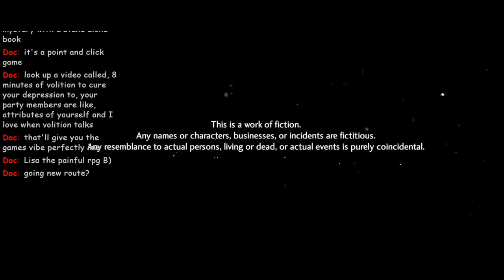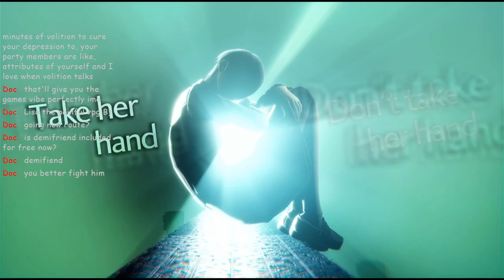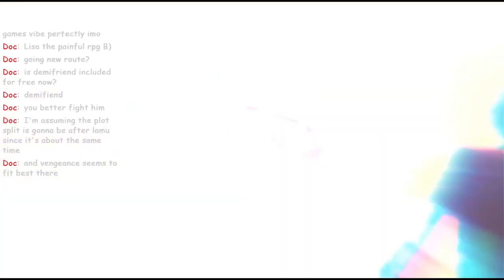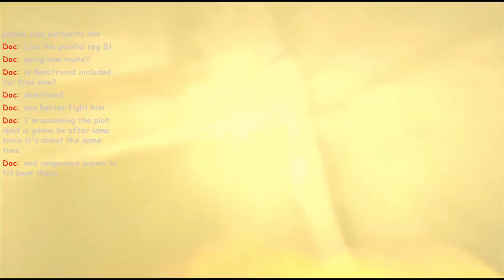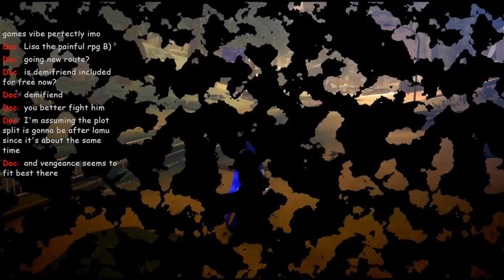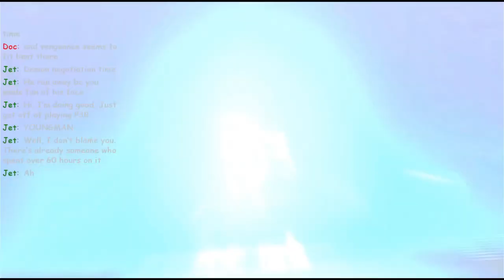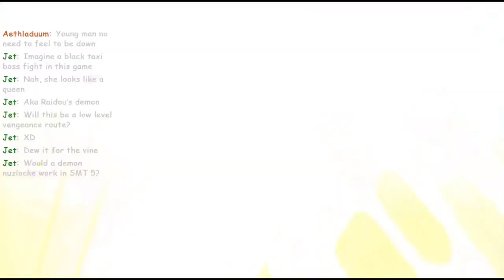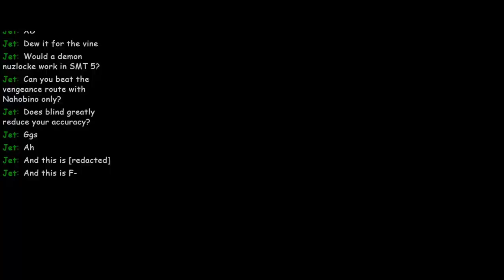Shin Megami Tensei V Vengeance makes me want to take Revenge...With FRIENDS!!! (Stream Highlights)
outro:Persona 4- Signs of love